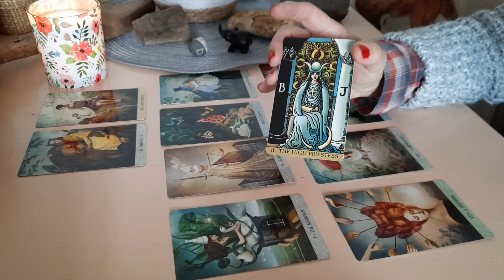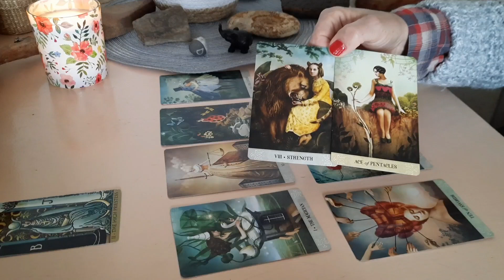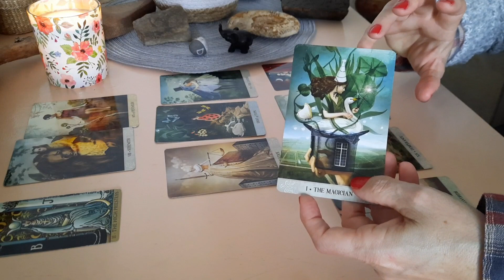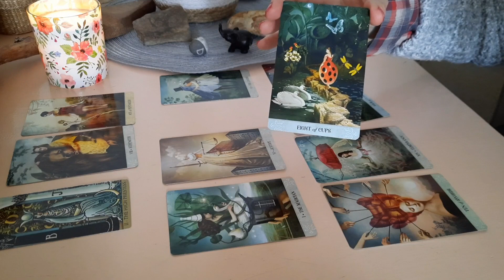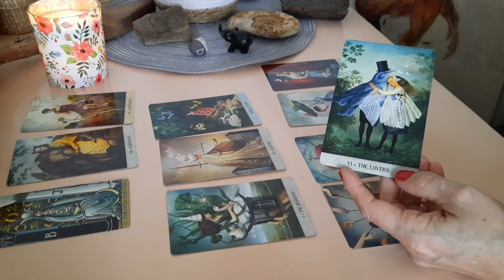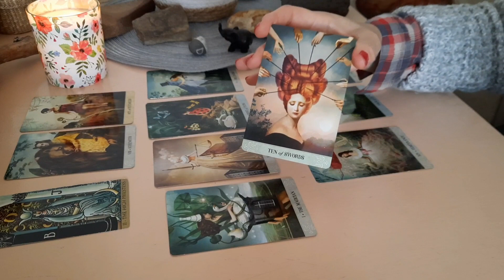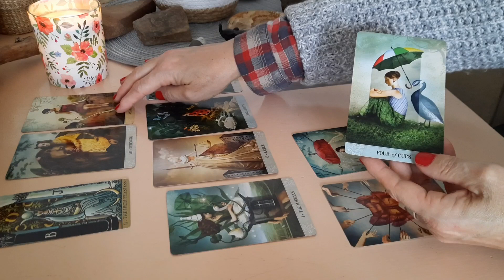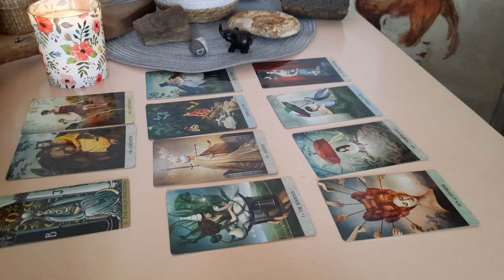Taureau~Mars 2022~Le pouvoir actif !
Voici une lecture intuitive des énergies générales du mois de Mars pour le signe du taureau .

Le jeu utilisé dans cette vidéo est le "tarot of mystical moments" de Catrin Welz-Stein.
Je vous souhaite un bon visionnage et je vous retrouve très bientôt.

Prenez soin de vous ,amicalement
Cerise🙂🍒